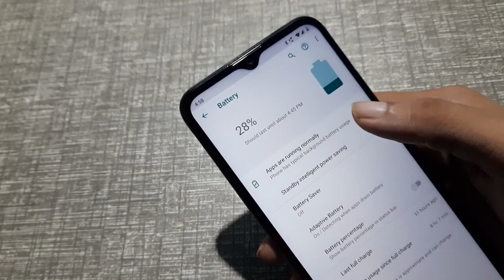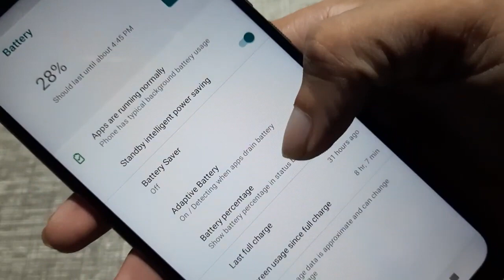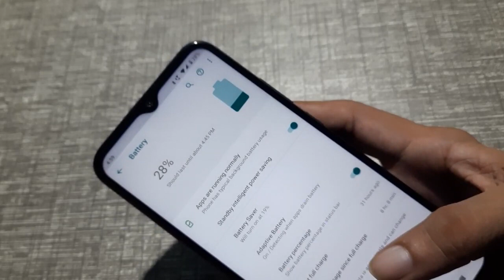Moto G9 battery settings How to to show battery percentage battery percentage show kaise kare